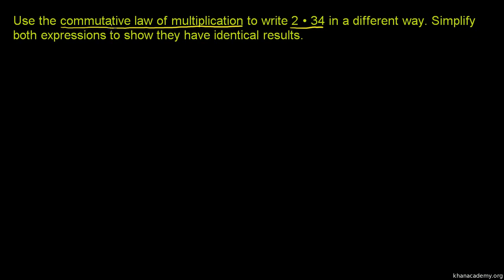Prawo przemienności mnożenia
Ścieżka dźwiękowa wykonana na zlecenie Centrum Fizyki Teoretycznej PAN. Czyta Dariusz Wieteska